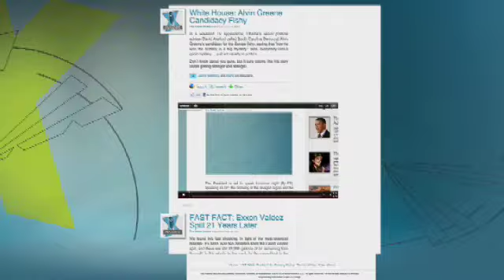Is Qaddafi Just Trying to Buy Time With Ceasefire?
What's behind Qaddafi's declaration of a ceasefire?  Is he just trying to buy time?  Gordon Johndroe, former National Security Council Spokesman, thinks so.